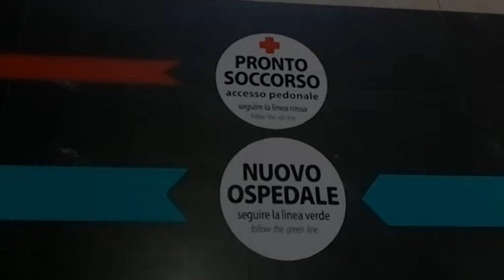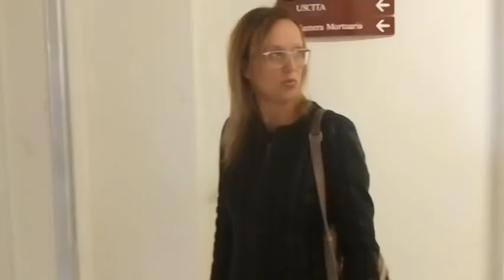TRE CADUTE IN POCHI GIORNI NELL'AREA DEL NUOVO OSPEDALE, IL VIAGGIO CON IL TDM CHE CHIEDE VERIFICHE